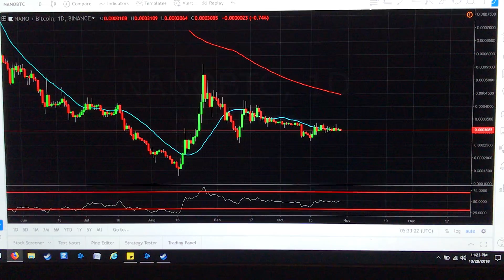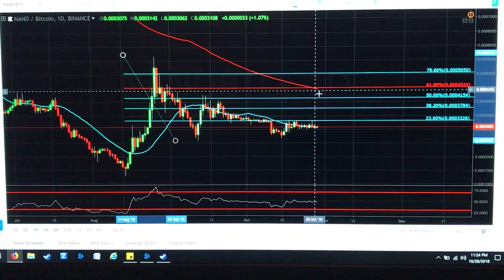Where NANO is going 10/29/18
Possible moves for Nano.